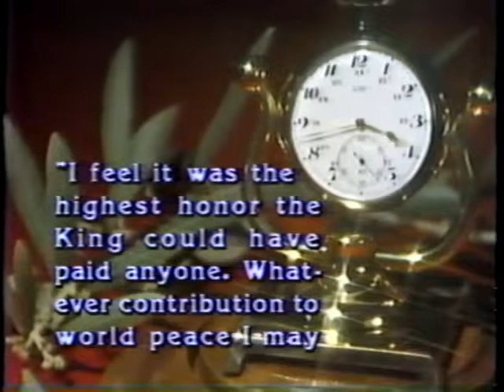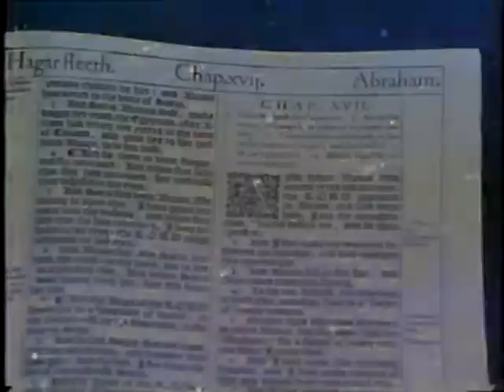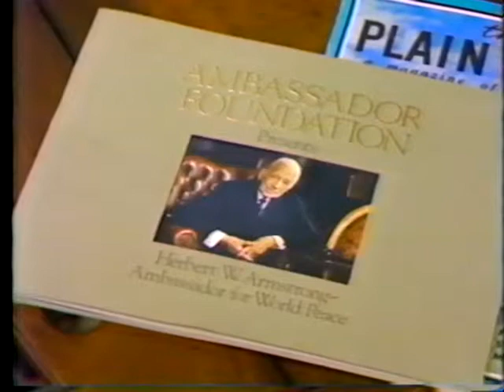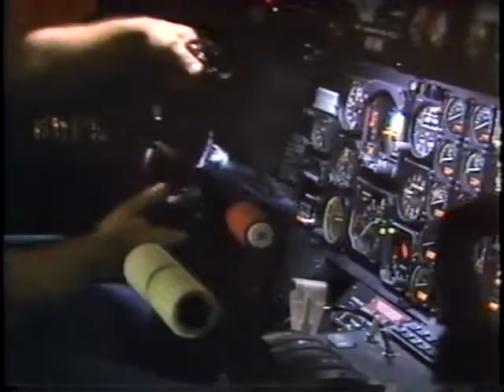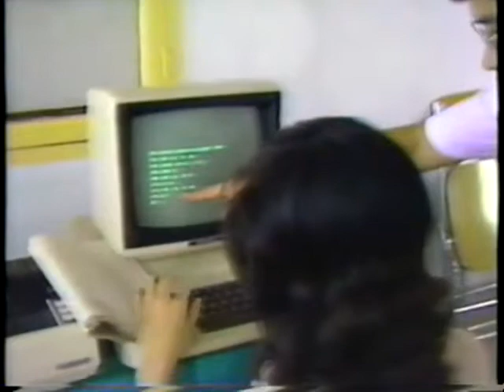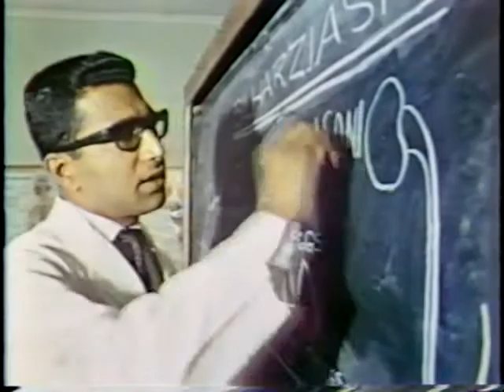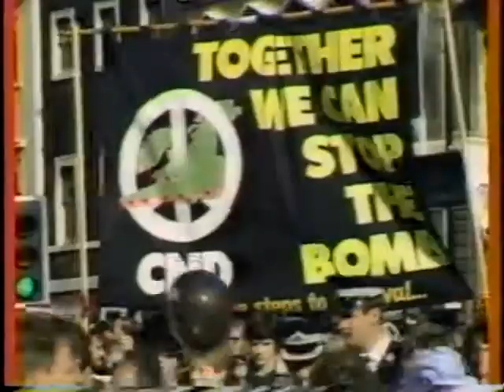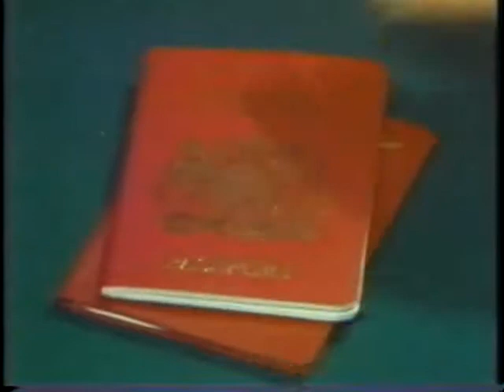Ambassador for World Peace. By: Herbert W. Armstrong